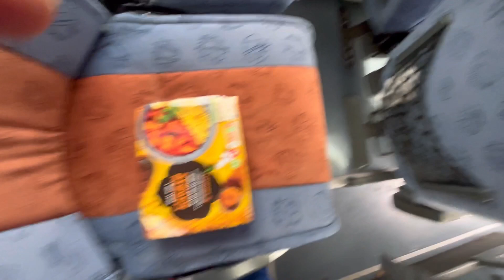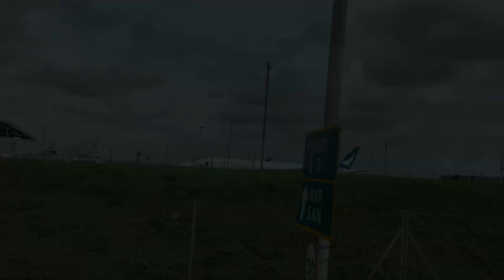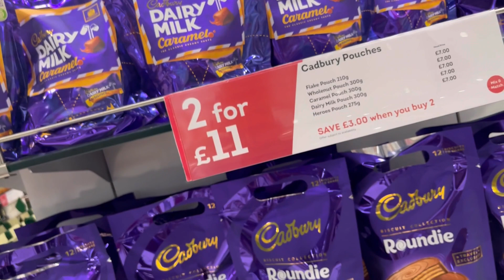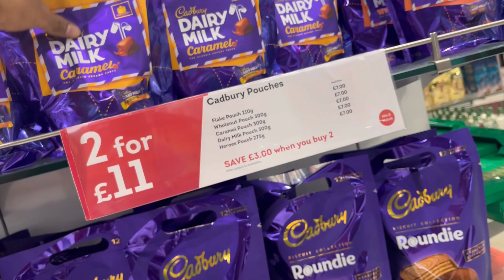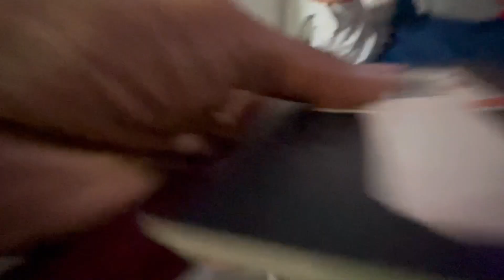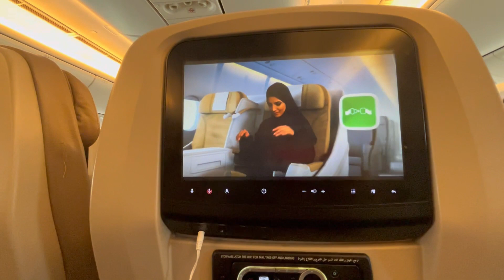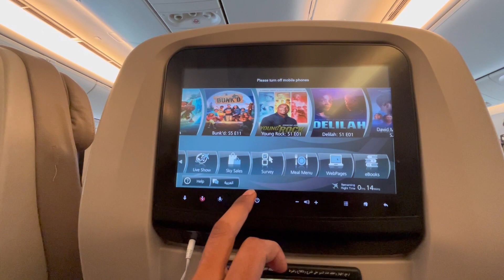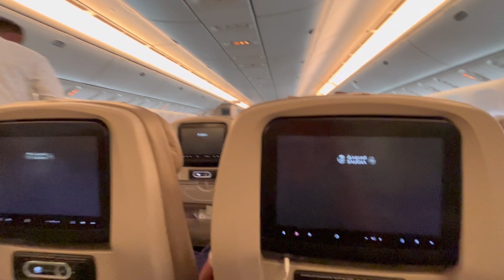London bye bye apne ghar india wapas aa rha hoon😍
London bye bye apne ghar india wapas aa rhe han 😍